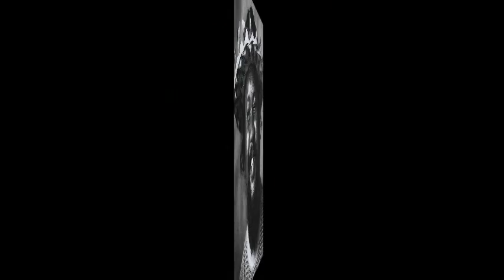JD Crutch + Entre Hagu Yan Guahu + Baihu Chiku Un Palaoan